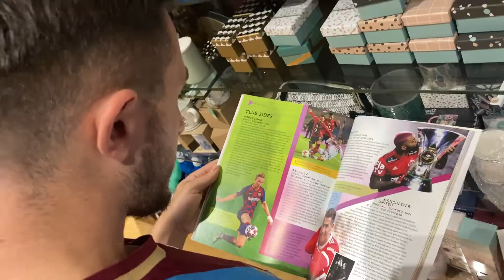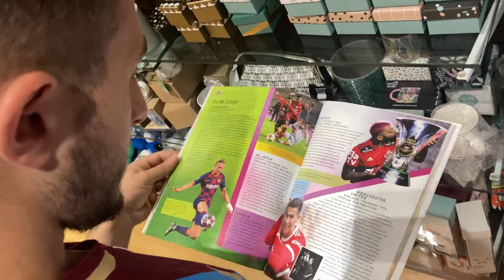UEFA Champions League Cup